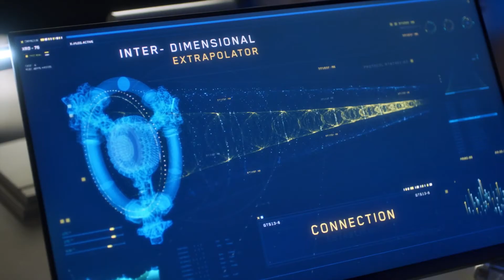The Flash 6x08 Sneak Peek | The Last Temptation of Barry Allen, Pt 2 | HD Mid Season Finale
The Flash 6x08 "The Last Temptation of Barry Allen, Pt. 2" Season 6 Episode 8 Sneak Peek (Mid-Season Finale) - THE EPIC CONCLUSION OF THE TWO-PART MID-SEASON FINALE - With The Flash (Grant Gustin) freshly infected by the monstrous Bloodwork (guest star Sendhil Ramamurthy), Iris (Candice Patton) and Cisco (Carlos Valdes) battle to help Barry take control of himself before he’s lost forever to Ramsey’s influence. Meanwhile, the rest of Team Flash fight to reclaim control of Central City from Bloodwork’s growing army. Michael Nankin directed the episode written by Kristen Kim & Joshua V. Gilbert (#608). Original airdate 12/3/2019.